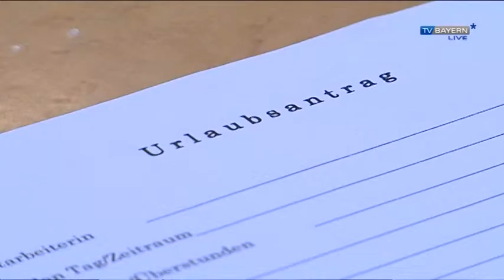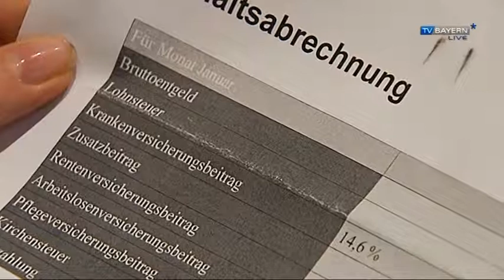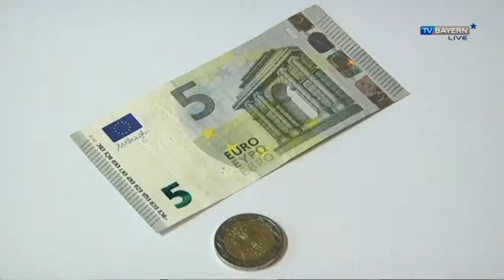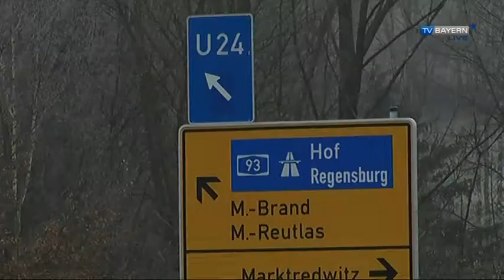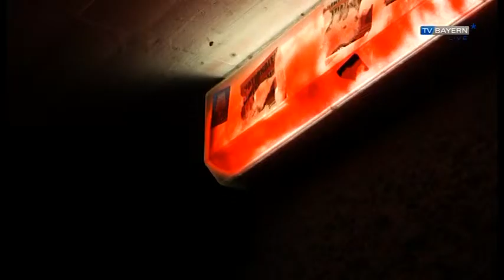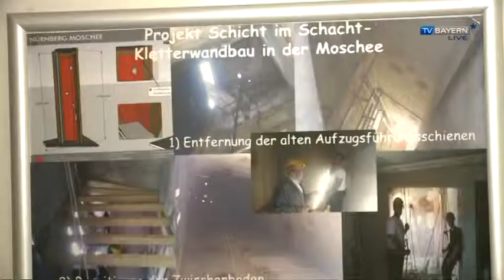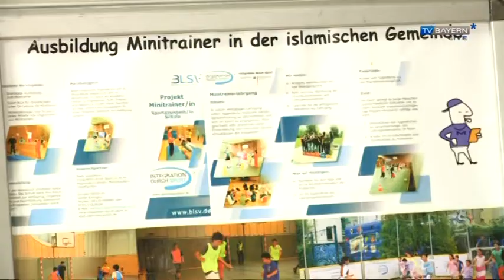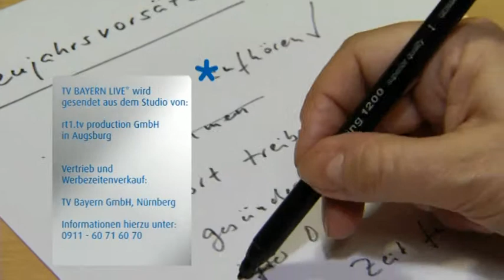TV BAYERN LIVE* am 03.01.2015